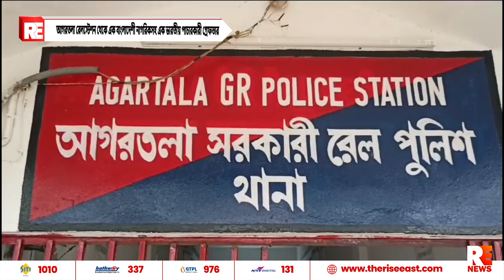আগরতলা রেলস্টেশন থেকে এক বাংলাদেশী নাগরিকসহ এক ভারতীয় পাচারকারী গ্রেফতার